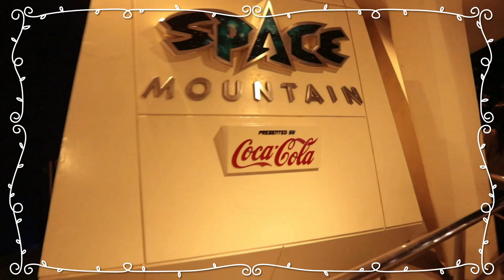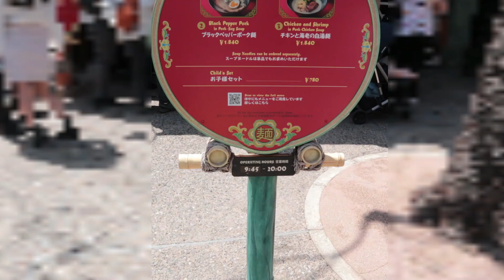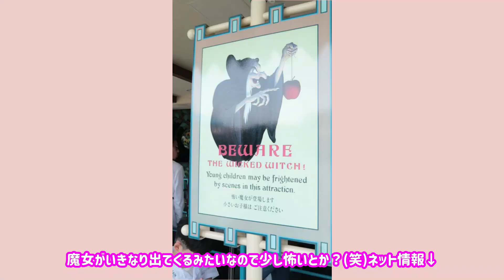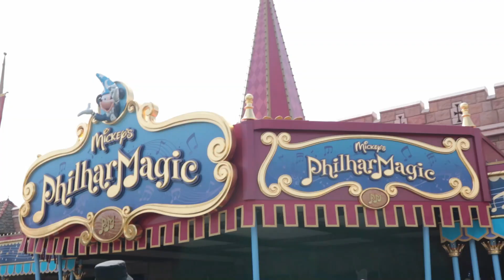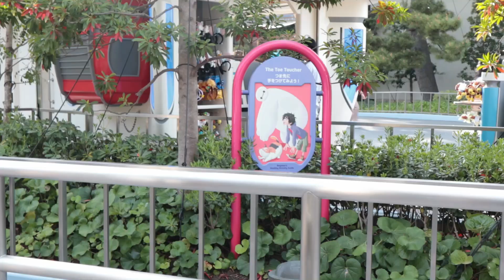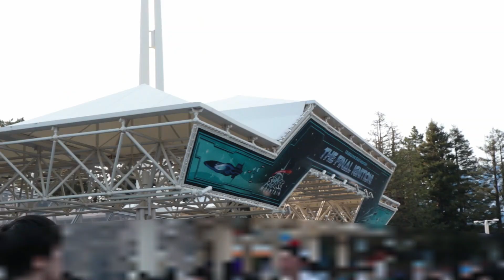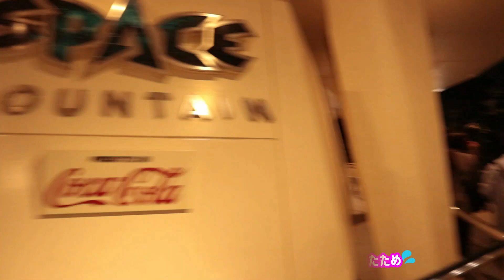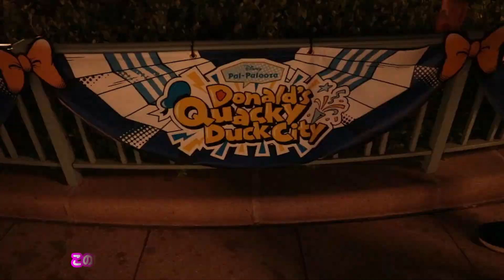ドナルドのクワッキー・ダックシティ♪ディズニーランドVLOG #53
こんにちは！とも文字です♪
今回の動画はディズニーランドの【ドナルドのクワッキー・ダックシティ♪】に行ってきたときのVLOG動画です✨5月の閑散期に行って来ました✨
ゲストも少なかった為、いつもよりスムーズにパーク内で時間を過ごせてよかったです！

今まで乗ったことのなかった「美女と野獣」「ベイマックスのハッピーライド」のアトラクションに乗れて嬉しかったです♡♡
いつもはジェットコースター系の激しめのアトラクション💦に乗っているのですが(笑)
今回は今までに乗ったことのないシアター系のゆったりアトラクション♡に乗ったりして
体力を温存しながらｗｗ充実したインパになりました✨☺

早くTDSの新エリア★にも行ってみたいなあ・・・
なんで思う今日この頃です(笑)

ぜひ最後まで見て頂けると嬉しいです。

ファンタジースプリングス　に行きたい✨